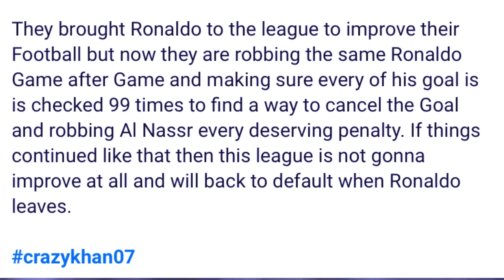nyngkong ka saudi arabia ka wanrah ia u ronaldo bad mynta ynda ka lah paw ka lehbein ia u peit balei